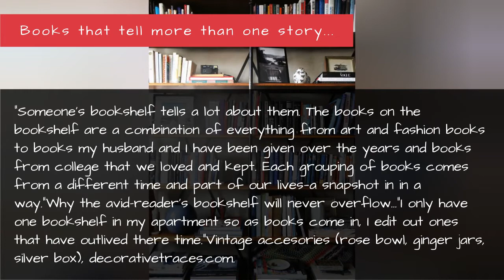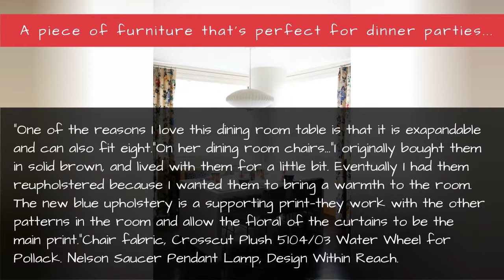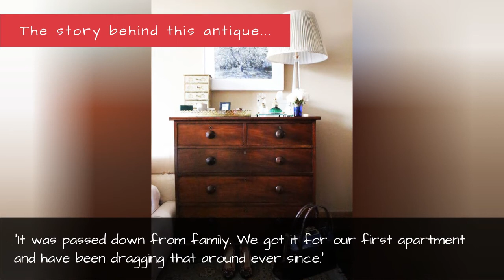Indre Rockefeller Home - Rockefeller Nyc Apartment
Indre Rockefeller's attraction to color and print is clear to anyone who's lost an afternoon to Moda Operandi, the online home of straight-from-the-runway trunkshows, where she serves as General Merchandise Manager and Creative Director of trunkshows. At home, her styling sensibility and talent for scouting the up-and-coming is evident. "It's important for me to have a home that is a collection of different eras, travels, and people," Rockefeller says of her layered apartment, designed in collaboration with Jessica Stambaugh and Danielle Mastrangelo of Decorative Traces. Now, take a moment to get lost in her personal space that reflects her life.